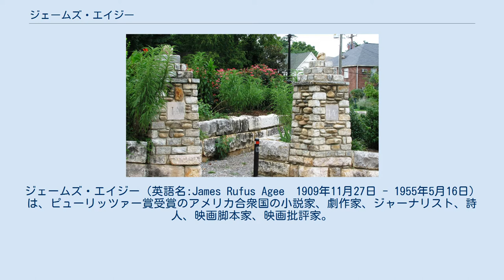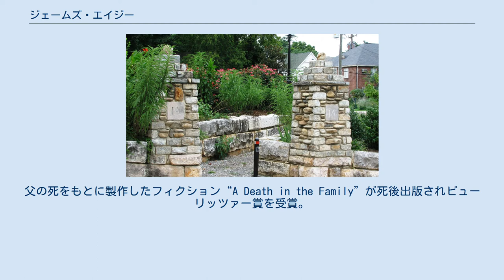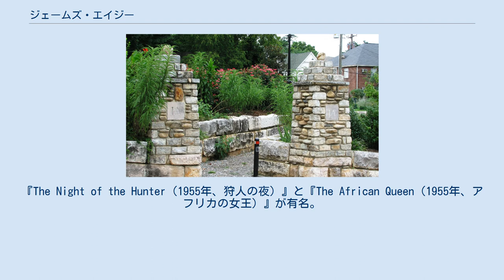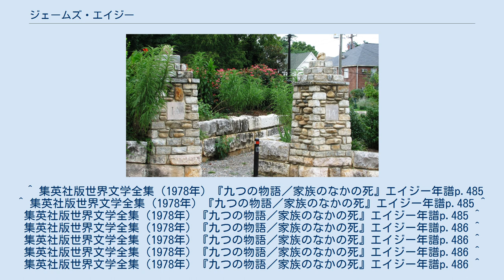ジェームズ・エイジー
タイム_(雑誌)の人物
ジェームズ・エイジー（英語名:James Rufus Agee　1909年11月27日 - 1955年5月16日）は、ピューリッツァー賞受賞のアメリカ合衆国の小説家、劇作家、ジャーナリスト、詩人、映画脚本家、映画批評家。
ジェームズ・アギーと表記されることもある。
 『家族のなかの死』の舞台にもなったテネシー州ノックスビルにあるジェームズが幼少期を過ごした家 1909年11月27日、テネシー州東部の工業都市ノックスビルにて、地元郵便局員の父ヒュー・ジェイムズ・エイジー、ニューイングランド出身の母ローラ・タイラーの間に生まれる。
1916年に自動車事故により父親と死別。
1919年に一家はセント・アンドルーズへ移り、ルーファスはセント・アンドルーズ学寮に入学した。
1924年、母ローラが牧師アースキン・ライトと再婚。
1926年、一家は再び居を移し、ルーファスはメイン州南部のロックランドの全寮制男子高校であるフィリップ・エクセター・アカデミーに入学する。
文学やクラシック音楽、映画などに興味を持ち始め、同年、『エクセター・マンスリー』誌に最初の詩『未亡人』が掲載された。
その後、1928年にハーバード大学へ入学した後も校内誌『ハーバード・アドヴォケート』誌や『ハウンド・アンド・ホーン』誌などで詩を発表している。
1931年に『ハーバード・アドヴォケート』誌の編集長を務めた。
 大学を卒業した1932年、ニューヨーク州ブルックリン区に居を移すと『フォーチュン』誌の編集に携わるようになり、徐々に社会的急進主義に傾倒するようになった。
1933年、大学時代に知り合ったヴィア・ソンダースと結婚。
 1934年、イエール大学出版部より最初の詩集『われに航海を許したまえ』が出版される。
1937年、『パーティザン・レヴュー』誌に詩郡『抒情詩』が、『トランジション』誌に『父の思い出』が掲載。
同年、ヴィアと別居の後に離婚。
 1938年、ニュージャージー州フレンチタウンに移った後、フロリダで過ごした休暇の中で書き進めた『ノックスヴィル・1915年夏』が『パーティザン・レヴュー』誌に掲載される。
同年アルマ・メイルマンと再婚するも長くは続かず、1941年に再び離婚している。
 翌年に『フォーチュン』誌を辞し、『タイム』誌の書評担当者となる。
1940年、アルマとの間に息子ジョエルが誕生する。
1941年にホウトン・ミフリン社より『誉れ高き人々をたたえよう』が出版された。
 1943年、『ネイション』誌の映画批評欄を担当するようになると、1945年には最初の映画脚本『ブルー・ホテル』を書いた。
1946年、三人目の妻となるミア・フィッチと結婚。
同年長女ジュリア・テレサが誕生、1950年に次女アンドレア誕生。
 小説や映画脚本の執筆活動に専念するため、『タイム』誌、『ネイション』誌を辞し、1949年より『朝の勤行』『家族のなかの死』を書き始める。
 『朝の勤行』は1951年にホウトン・ミフリン社より刊行されたがこの頃より心臓発作を繰り返すようになり、1955年5月16日、ニューヨーク市のタクシーの中で急死した。
 ほぼ完成していたものの厳密には未完であった『家族のなかの死』は、死後体裁を整えられた上で1957年に刊行され、ピューリッツァー賞小説賞を受賞、その後『家族のなかの死』を元に作られた演劇作品『ひたすら家路を』でもピューリッツァー賞演劇賞を受賞している。
 1940年代最も影響力のある映画批評家の一人だった。
週刊誌「The Nation」で映画批評、Times誌、Fortune誌で記事を書いた。
 心臓発作で早くに死亡。
死後に評価が高まる。
父の死をもとに製作したフィクション“A Death in the Family”が死後出版されピューリッツァー賞を受賞。
映画批評は未だアメリカにおいては認知されている。
エイジーの映画批評についてまとめられた本“Agee on Film”がマーティン・スコセッシ監修によって最近再版された。
 1936年の夏にFortune紙の取材のために写真家のウォーカ・エヴァンスとアラバマ州の小作農と8週間生活を送る。
Fortuneではこの記事は出版されず、Forutuneをやめた後（1939年...